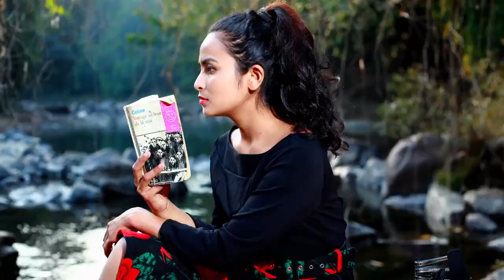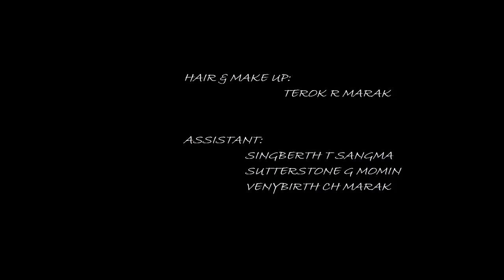Mrik Wari William Nagar(music Video)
I thank All my Crew member's for helping me out with the video it wouldn't have been done without you Guys thank You awang Sembertush For the Videography.  This video has been Taken at William Nagar,  Mrik Wari East Garo Hill's Meghalaya in the month of October 2018.  😊